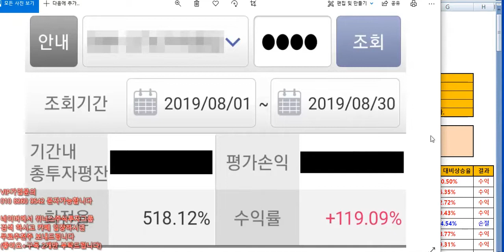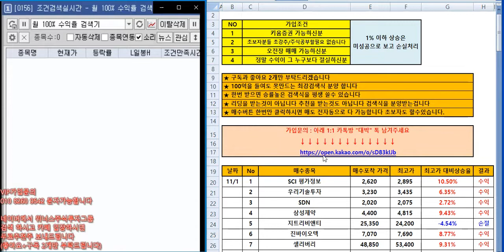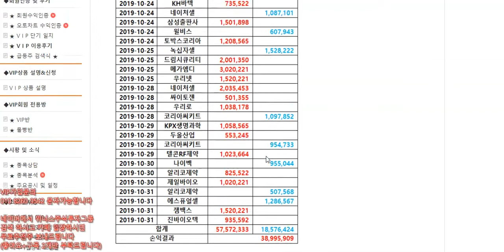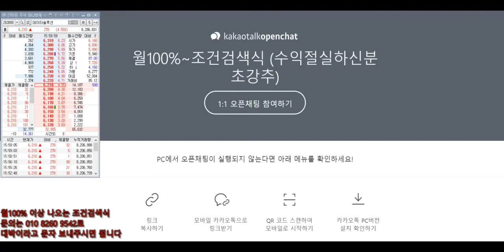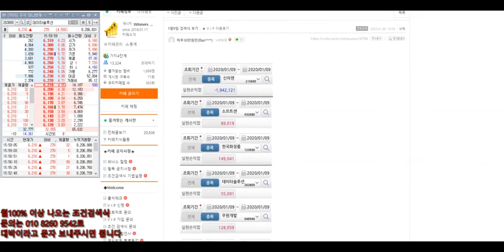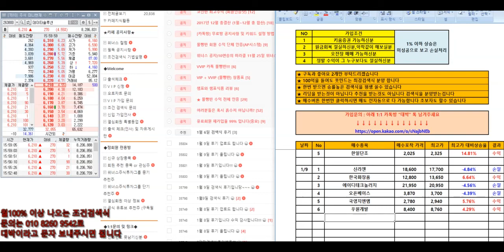[주식 조검검색식] 1월9일 아쉽지만 내일도 있으니깐여